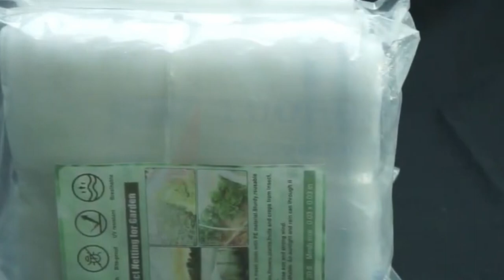Infestazioni da cavolaia (Pieris rapae)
Combatti la cavolaia e proteggi le tue piante! 🌱🦋

La cavolaia è un parassita che può distruggere i tuoi cavoli, cavolfiori e broccoli. Ecco alcuni consigli per difendere le tue piante:

1️⃣ Usa reti o tessuti leggeri per impedire alle farfalle della cavolaia di depositare le uova sulle piante.

2️⃣ Fai la rotazione delle colture, evitando di coltivare piante della famiglia delle Brassicaceae nello stesso posto ogni anno.

3️⃣ Pianta piante aromatiche come menta o salvia vicino alle Brassicaceae per tenere lontana la cavolaia.

4️⃣ Controlla regolarmente le tue piante e rimuovi manualmente le larve se le trovi.

5️⃣ In caso di infestazione grave, usa insetticidi approvati o considera metodi di controllo biologico.

Prenditi cura delle tue piante e combatti la cavolaia! 💪🌿